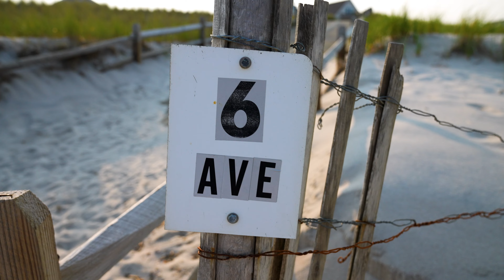Gender Reveal Video Example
Capture the magic and excitement of your gender reveal moment forever with our professionally crafted Gender Reveal Video. This captivating video will beautifully showcase the joy and anticipation surrounding your special event, allowing you to relive the exhilarating reveal time and time again.